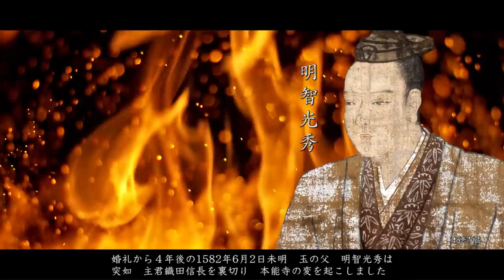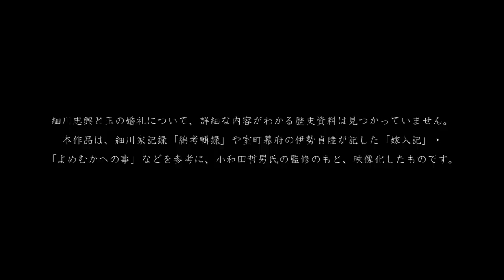【大河ドラマ「麒麟がくる」時代考証・小和田哲男氏監修】細川ガラシャ（明智たま）の物語in京都・長岡京市（細川忠興の待つ勝龍寺城への輿入れを映像化）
3年ぶり！長岡京ガラシャ祭2022開催決定！明智光秀や細川藤孝など戦国時代の人物になりきって行列に参加しませんか？応募はガラシャ祭ホームページ（ ）から

長岡京ガラシャ祭は毎年11月第2日曜日開催（
※2020年は新型コロナウイルス感染症のため中止となりました。

―天正六年八月、勝龍寺城に輿入れ―

【長岡京ガラシャ祭2020特別企画】
織田信長のすすめにより、細川家の嫡男・忠興に嫁いだ明智光秀の娘・玉。
戦国の世の中、玉は滋賀県の近江坂本城から、忠興の待つ長岡京の勝龍寺城へと輿入れし、婚礼の儀を執り行います。
長岡京ガラシャ祭の由来である細川ガラシャの輿入れと婚礼の儀を、NHK大河ドラマ「麒麟がくる」の時代考証を務める小和田哲男氏監修のもと、映像化しました。
京都府長岡京市内の美しい景色とともに、映像でお楽しみください。
散りぬべき時知りてこそ世の中の　花も花なれ人も人なれ